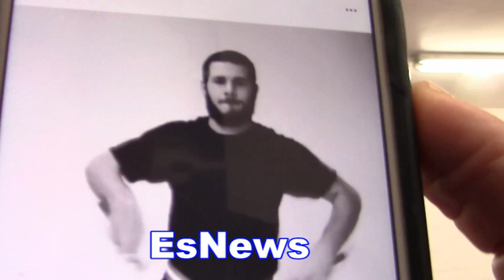MMA Star Aaron Rajman Murdered In His House In Florida - EsNews Boxing